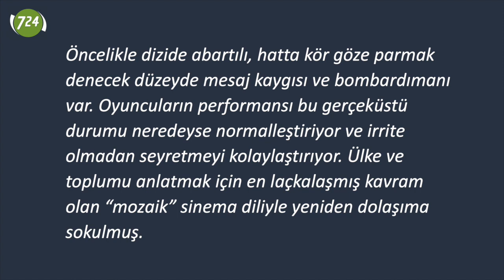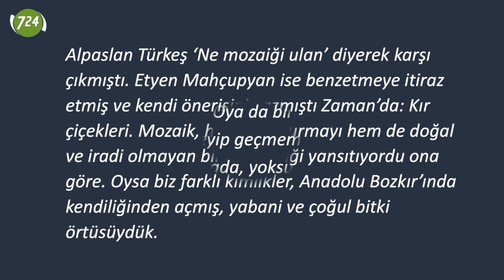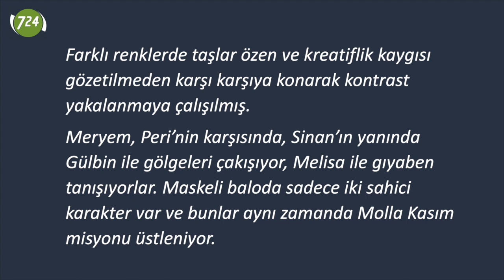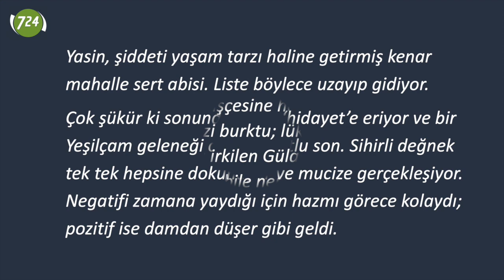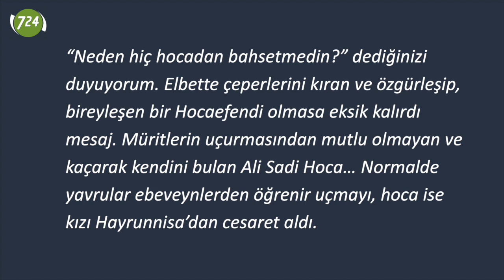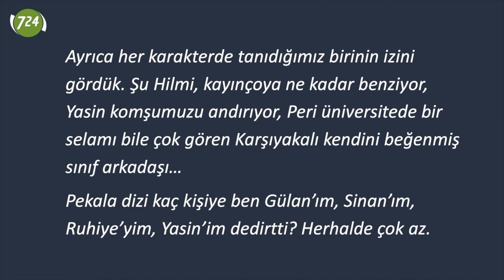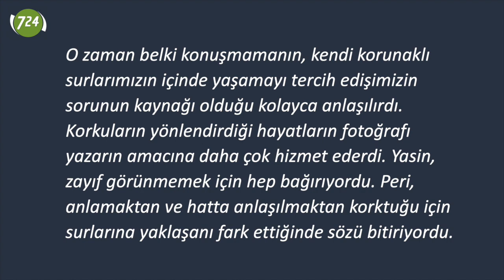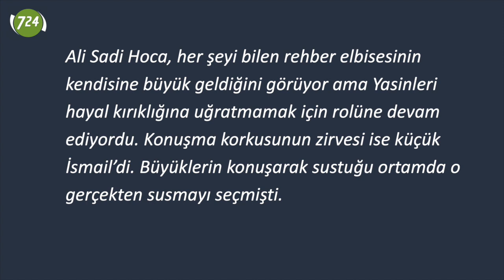‘Bir Başkadır’ bizim mozaik! [Bülent Korucu]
En sonda söyleyeceğimi baştan söyleyeyim: sanki Sır Kapısı seyretmiş gibi oldum. “Hadi canım sende” demeden iki kelam etmeme izin verin. Yazının sonunda bana hak vereceğinizi sanıyorum. Pekala dizi kaç kişiye ben Gülan’ım, Sinan’ım, Ruhiye’yim, Yasin’im dedirtti? Herhalde çok az. Bence en başarısız tarafı buydu. Toplumsal çözümleme  çabasıyla bu şansı ıskaladı. Kimse oradaki biriyle özdeşleşmedi, tam tersine çevresine rol dağıttı. Ve herkes şimdi Peri’nin kendisiyle yüzleşip doğru yola gelmesini beklemeye koyuldu.

Değerli izleyicimiz,